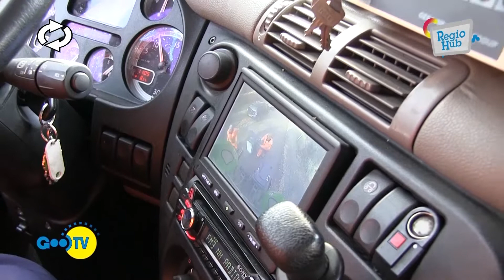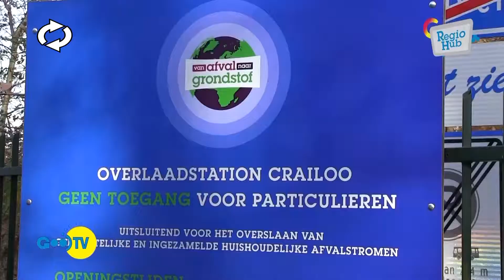RegioHub: Een dag mee met de GAD (Herhaling 04-12-2016)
RegioHub (afl 34): Het team rijdt een dag mee met de mensen van de GAD. RegioHub is een co-productie van de Regio Gooi en Vechtstreek en GooiTV,